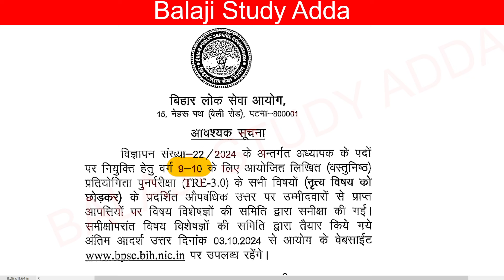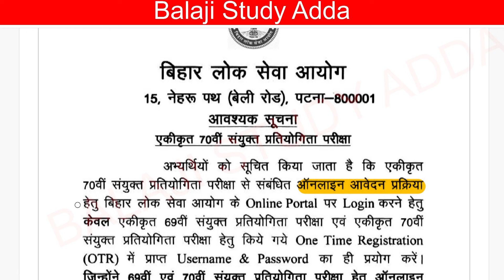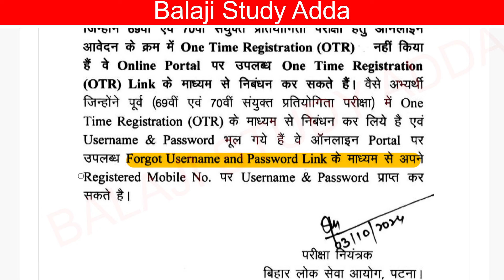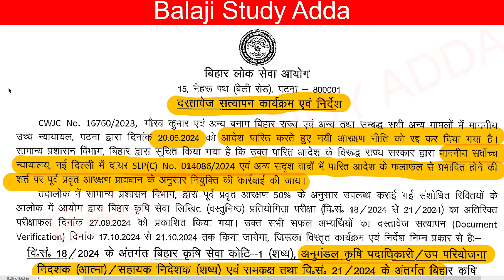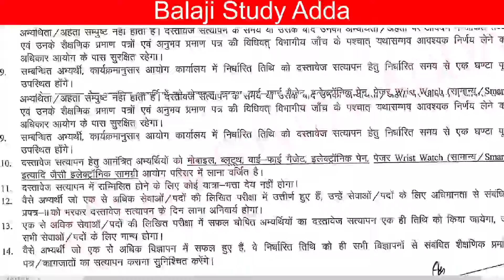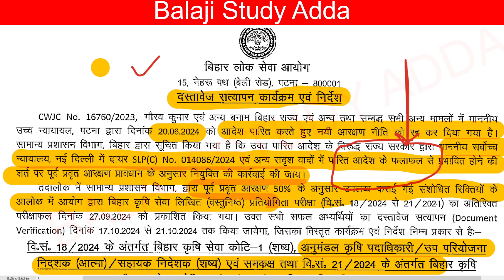BPSC 50% RESERVATION DV NOTICE, BPSC TRE 3 TGT & BPSC 70वी UPDATES | बिहार शिक्षक भर्ती फेस 3